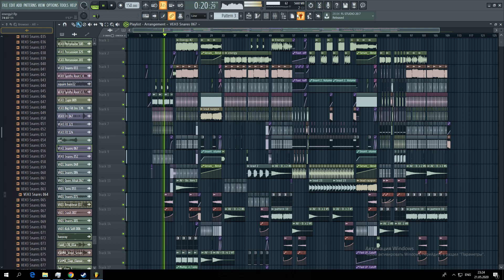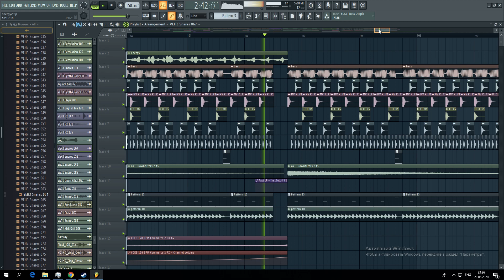rawtek energy remix FL studio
Remix energy FL STUDIO